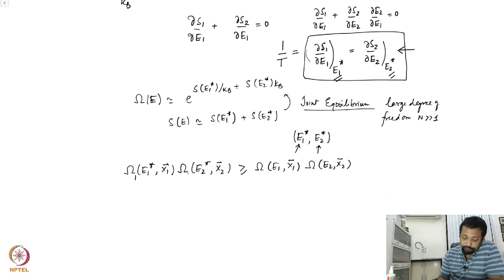mod05lec22 - Microcanonical Ensemble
Microcanonical Ensemble